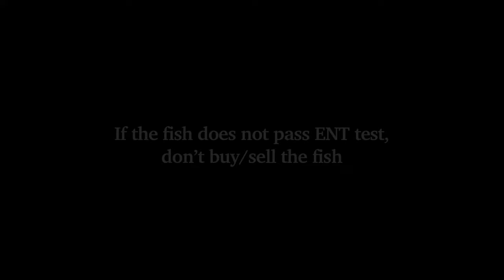Testing Fish for Good Quality | FSSAI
To view more tests, visit fssai.gov.in/dart/